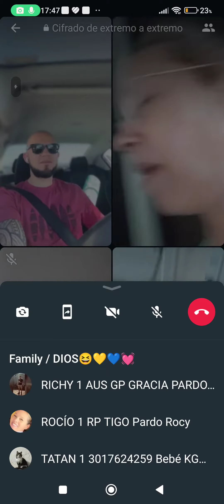D.R.A. Music mix Autor INÉDITO RIGS COLOMBIA AMOR HOGAR VIDA TODAS ESPECIES BENNY ANGELO FUND (5)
D.R.A. Music mix Autor INÉDITO RIGS COLOMBIA AMOR HOGAR  VIDA TODAS ESPECIES BENNY ANGELO FUND

 CONEJITOS VIDA SILVESTRE EN EL PARAÍSO HUMANIDAD RIGS COL BENNY ANGELO FUND AMOR HOGAR VIDA

VIDA SILVESTRE EN EL PARAÍSO DE LA HUMANIDAD RIGS COLOMBIA BENNY ANGELO FUND AMOR HOGAR VIDA TODAS ESPECIES

Entrevistas divertidas con Dora LORA ENCANTA... DORA !!! Ajajajajajaj HOY ESTÁ DE CHEF DEGUSTADORA DE PLATILLOS FELINOS... Y riendo antes de los chistes ... Muy educada jejejejeje...

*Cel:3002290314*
 *Nunca nos cansamos...*
*Jamás descansamos...!!!**

*Más de 16'años por toda Colombia*

*Canal  YouTube:*
*ricardovis44*

*"Benny Angelo Fundación RIGS COLOMBIA amor, hogar y vida, para el planeta y todas las especies, ANIMAL'S & HUMAN'S"*